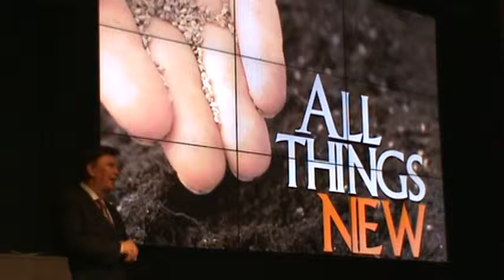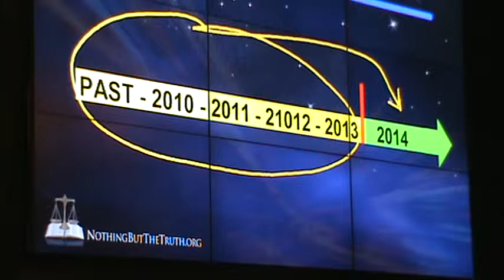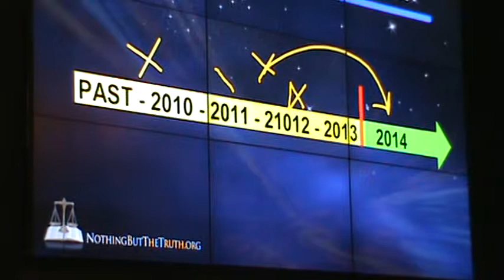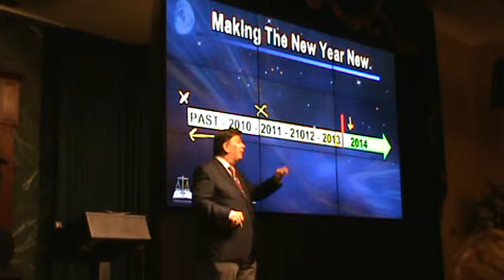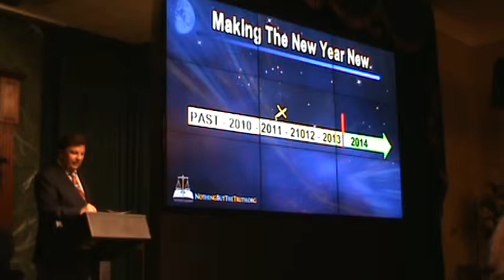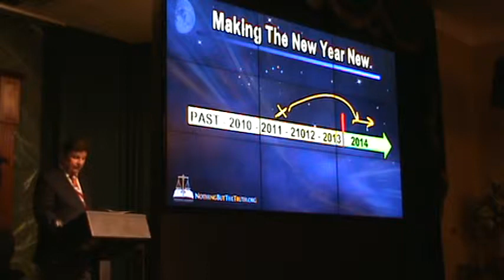FORGIVENESS: Not to forgive is like drinking poison hoping it will hurt your adversary.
FORGIVENESS: Not to forgive is like drinking poison hoping it will hurt your adversary. This Video contains Bible Teaching and was recorded live at King of Kings Christian Church. The Pastor is Pastor David Johnston. King of Kings is a Non Denominational Christian Church located at 3949 ATLANTIC BOULEVARD, JACKSONVILLE, FL 32207 (geo:lat=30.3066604 geo:lon=-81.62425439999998 - location: 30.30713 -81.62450).